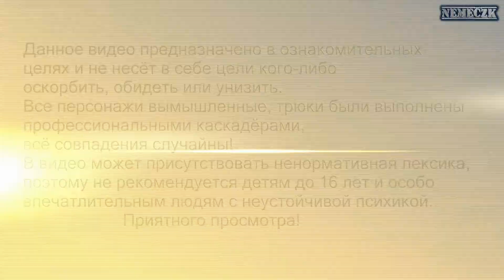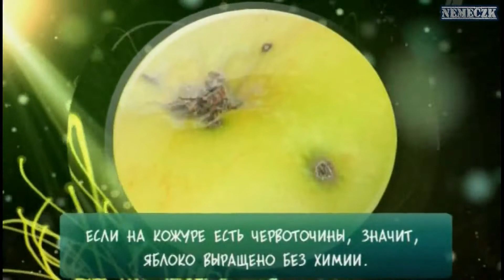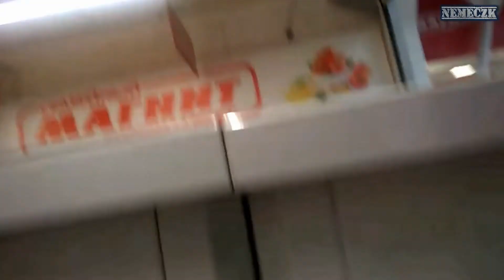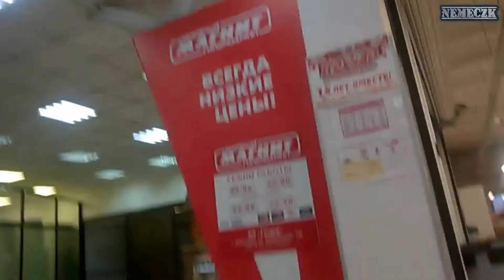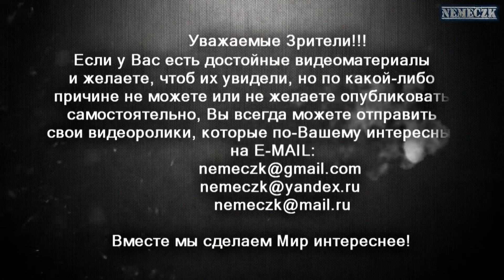Магнит ненавидит покупателей